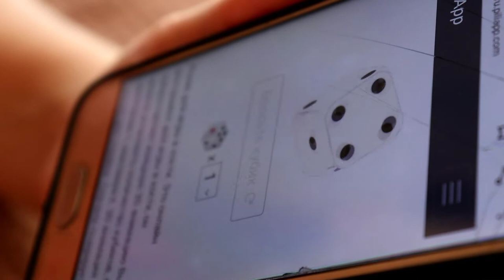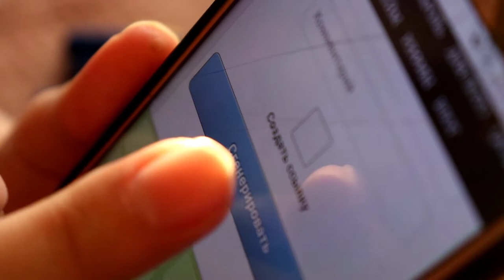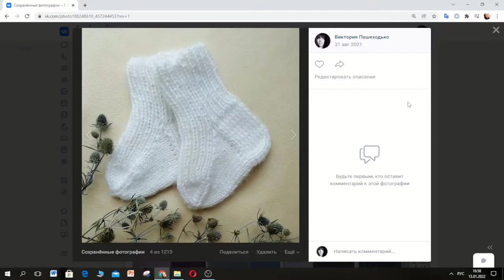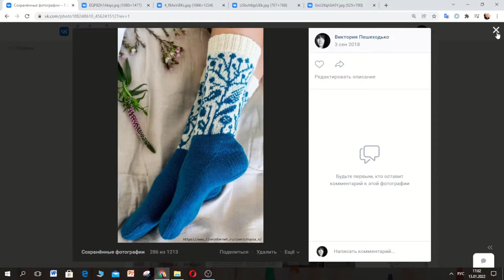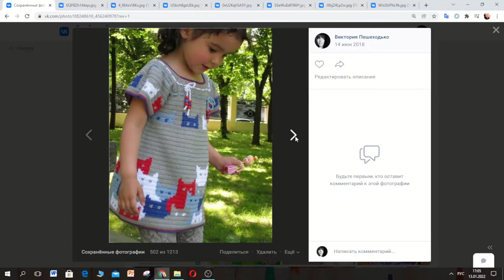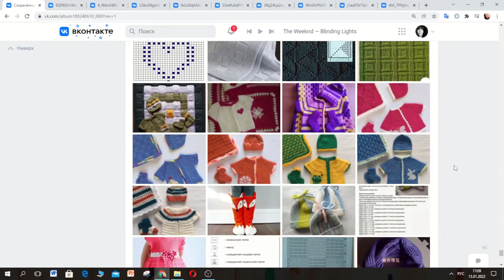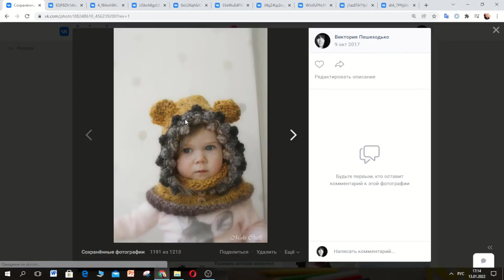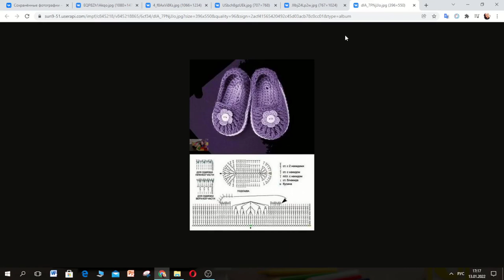Рубрики 2022. Начинаем вязать.